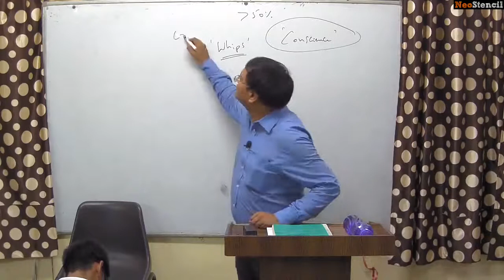Public Administration |Office of President since Independence | Pavan Kumar | UPSC | Neostencil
Pub Ad - Office of President since Independence

The module covers the Office of President which is an important part of central Executive.
The course is taught by Pavan Kumar the most popular teacher for Public Administration.
Pavan Kumar has vast experience and provides good conceptual clarity on the subject.

Course Detail

The course covers Office of President, Power and Responsibilities of President, Evolution of office of president since Independence etc.

Suitable for aspirants who have prepared for Public Administration Exam and is having doubt in the evolution of the Office of President.

About Teacher

Pavan Kumar has an excellent track record of training toppers with outstanding marks in the mains examination in Public Administration for IAS. The focus of Pavan Kumar is to foster conceptual clarity, develop the answer writing skills and ways to tackle questions in the current dynamic style of Public Administration.

About NeoStencil:

NeoStencil is founded by AIIMS, IIT and IIM Alumni. It is India’s only Ed Tech Company that provides live online classrooms from top teachers. With a mission statement of Choose Your Classroom, it aims to revolutionize test preparation, by connecting teachers and students seamlessly. Live!

Win upto 3000 INR NeoCash right in your wallet! Spin the wheel now